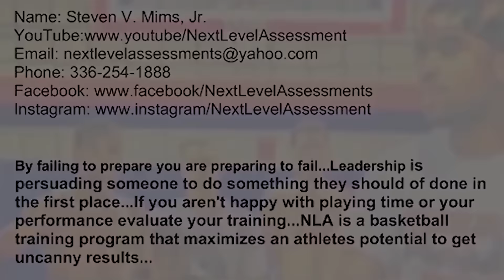E.E. Smith HS vs. Overhills HS (BOYS) 15-16